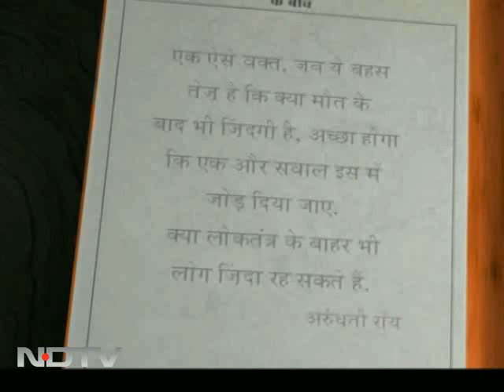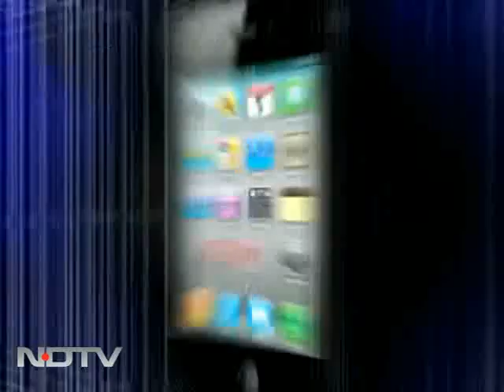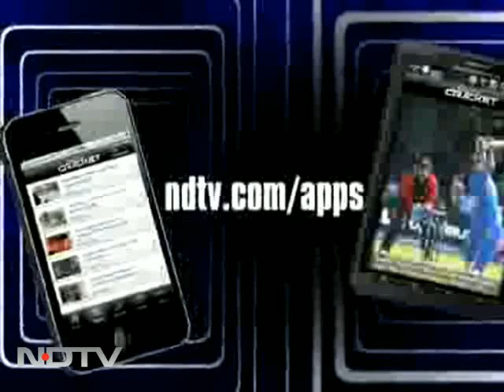लोक और तंत्र के बीच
अरुंधति राय ने सरकार के सामने कई सवाल खड़े किए हैं... एक बातचीत...।